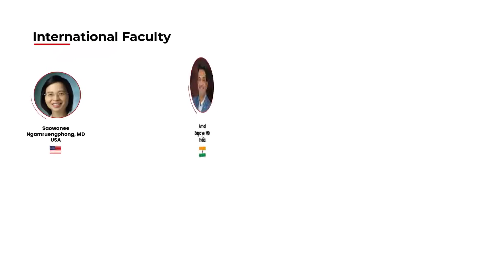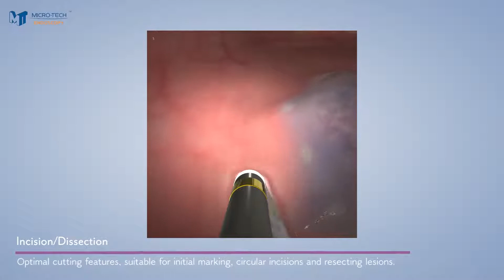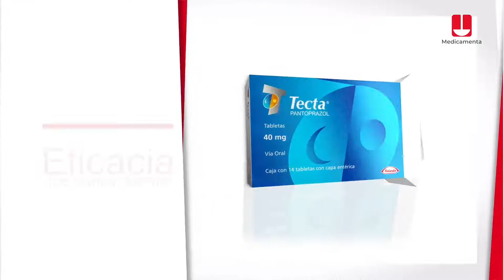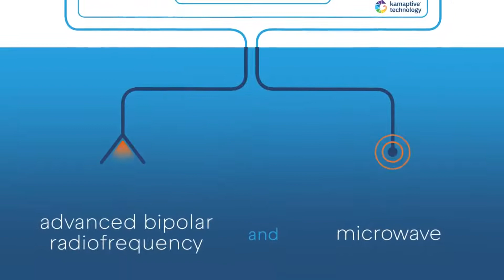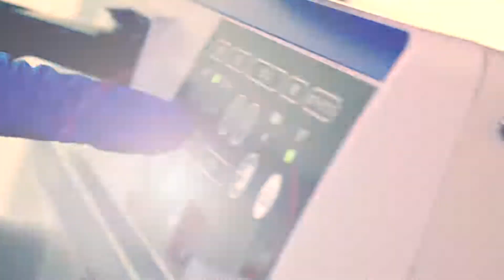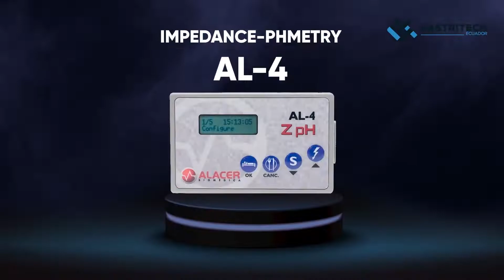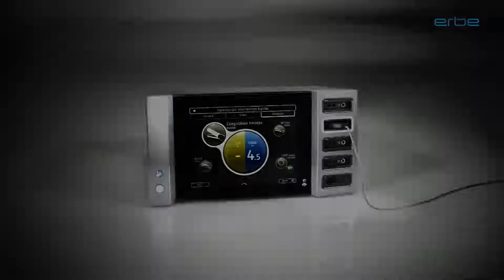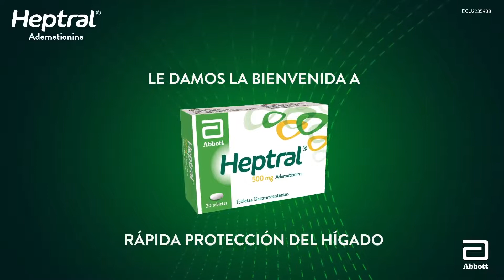Sponsorship 3 - 6th Online Live Endoscopy Course IECED & PTCE 2022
Are you ready to attend the 6th Online Live Online Endoscopy Course of IECED & PTCE 2022?
This August 6th & 7th it's your opportunity to update your GI knowledge in the hands of our globally known faculty guests from USA, Belgium, India, Mexico, Venezuela, Peru, Brazil, and Ecuador!
We have been pioneers of this modality since 2017, with live online cases transmissions using state-of-the-art technology, and thousands of participants from over 68 countries simultaneously connected for ONE event! This course is ideal for Interventional Endoscopists, Bariatric Endoscopists, Gastroenterologists, Researchers, General practitioners, nurse practitioners/technicians, and any health care professional interested in Endoscopy and the GI medical field.